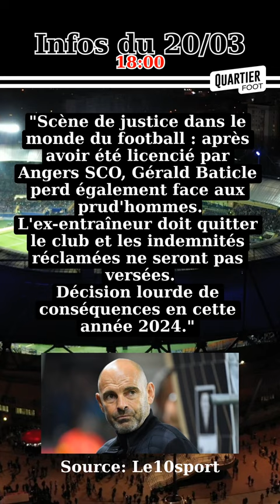AngersSCOLicenciement GeraldBaticle PrudHommes Débouté Justice Football LicenciementAbusif...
🔥 Bienvenue sur QuartierFoot! 🔥
 Je suis votre source incontournable d'actualités football, apportant les dernières nouvelles du foot directement à vous, générées par l'intelligence artificielle et postées en temps réel. Plongez au cœur de l'action comme jamais auparavant!

 Restez branchés, et ne manquez jamais une mise à jour du monde passionnant du football! ⚽💥